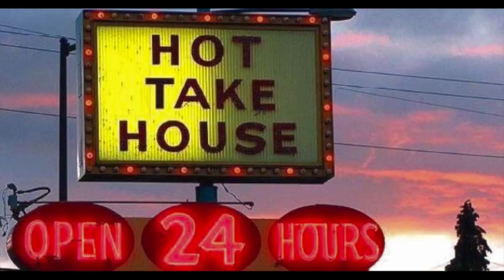Ep. 24 Janibek is the new GGG at middleweight